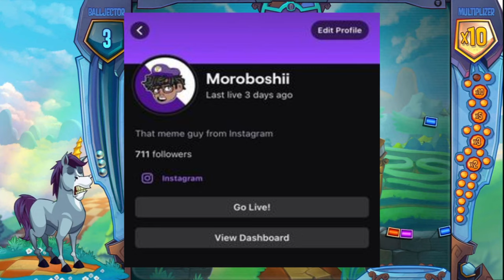Dream Fan Cries Over Hoodie